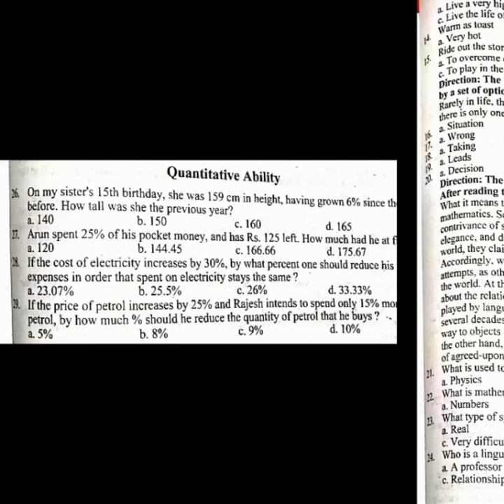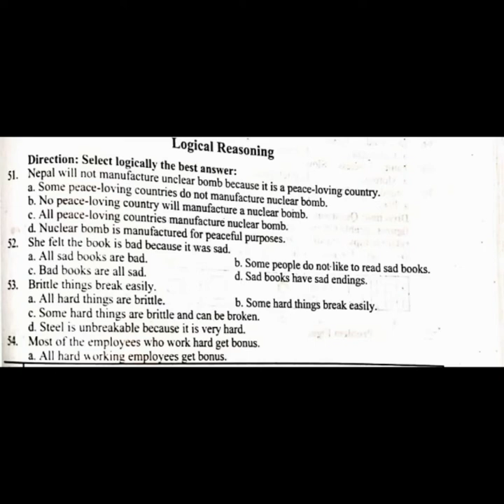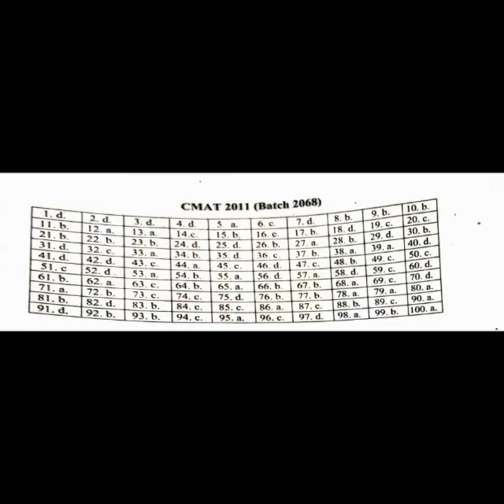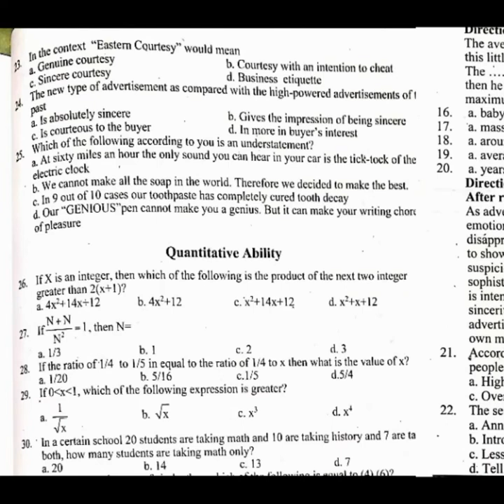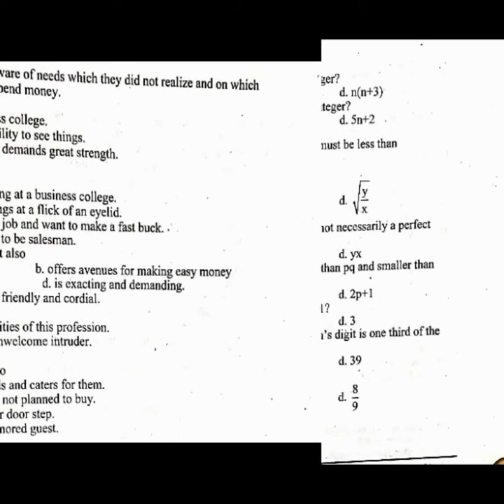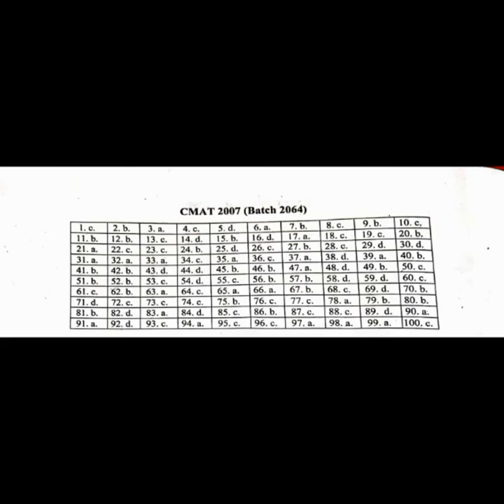Cmat Old Questions from 2007-2012 with answers| Old Papers of Cmat in Nepal| BBA/BHM/BIM/BBM| Part-2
Join our facebook group to post your queries/unsolved questions of CMAT and get notes overthere:

In this video there is collection of old questions of cmat from 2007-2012. You will get past years questions of cmat of nepal. old questions of cmat are very much helpful for securing high marks in Cmat examination of Nepal.
Cmat is an entrance taken by Tribhuvan University (T.U) for their undergraduate management programs like BBA, BHM, BTTM, BIM, BBM, BPA etc.